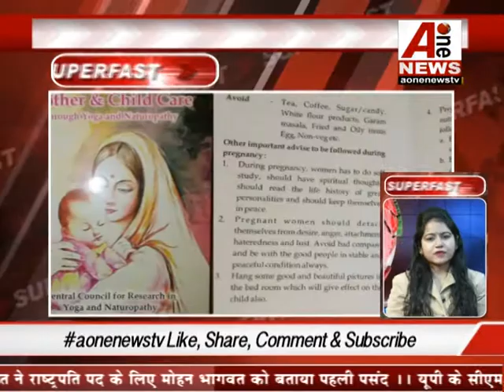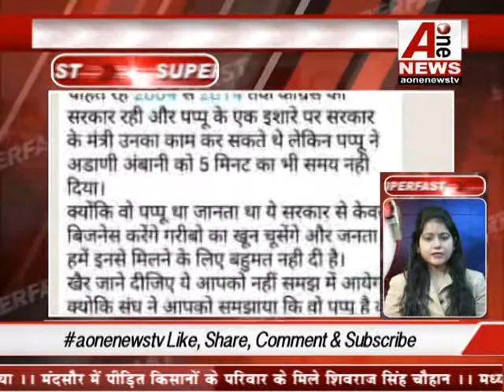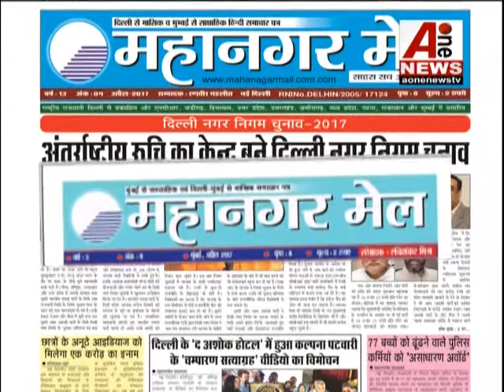Whatsapp पर राहुल गांधी बने पप्पू, वायरल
Rahul Gandhi becomes Pappu, Viral on Whatsapp
Aonenewstv touches the lives of all Indians through national and regional news. [Aonenewstv] is one of the best news channels ... to watch the good and fresh videos as well as keep regular updates for yourself, and people Also, do not forget to subscribe to "aonenewstv" channel as well ...aonenewstv Special for my subs